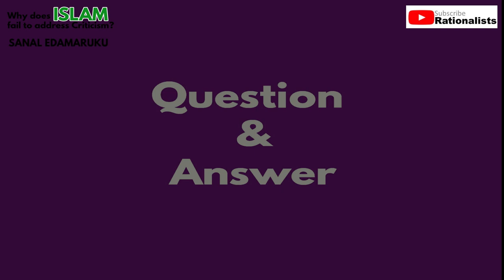Sanal Edamaruku l Why Does Islam Fail to Address Criticism?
You are invited to be a subscriber of the Rationalists YouTube channel to get new video updates.

Support and strengthen Rationalists by clicking the "Thanks" icon above.